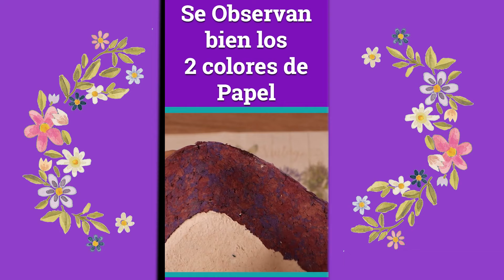🥣 Cuenco con PAPEL MACHÉ de COLORES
Elaboración de un Cuenco Rústico con papel Maché de colores
PAPEL RECICLADO

Disfruta Creando Manualidades
Para que puedas publicar tus trabajos